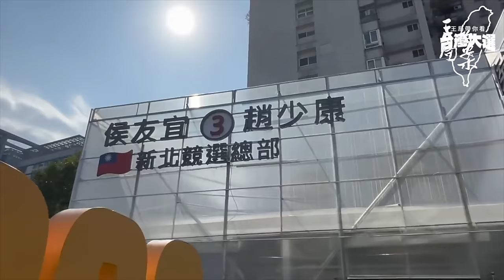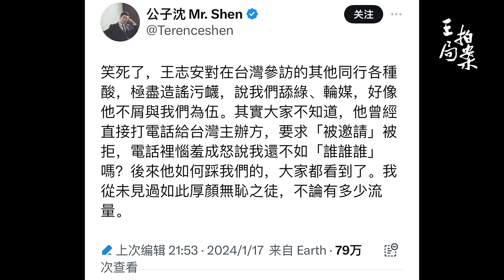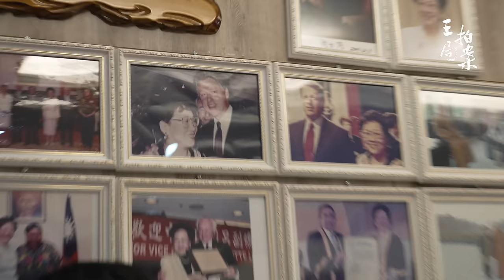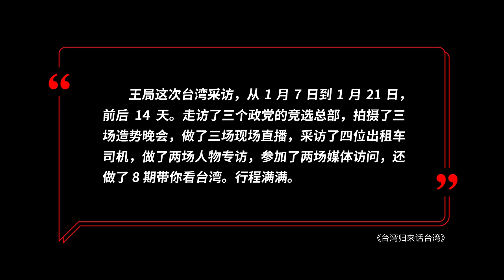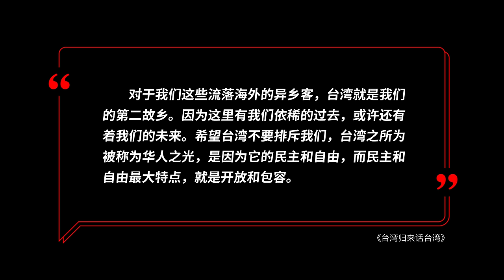台湾归来话台湾。｜台湾总统大选｜自媒体观选团｜国民党｜民进党｜民众党｜赖清德｜侯友宜｜柯文哲｜造势晚会｜竞选总部｜两岸｜乡愁｜王局拍案20240124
十四天的台湾之行，王局走访了三个竞选总部，拍摄了三场造势晚会，做了三次直播，还采访了台湾的民众及公众人物。这趟台湾之行，王局有怎样的感受？哪些片段给他留下了深刻的印象？离开台湾，想说给台湾的话是什么？